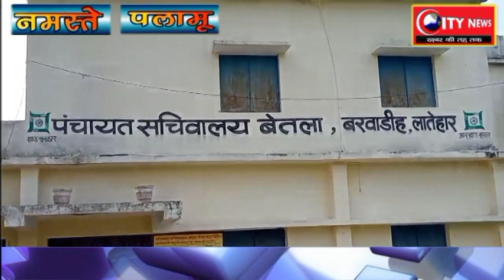लातेहार-- बेतला उपस्वास्थ्य केंद्र में टीकाकरण को लेकर उमड़ रही है लोगों की भीड़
केड़ से सुरेंद्र कुमार की रिपोर्ट